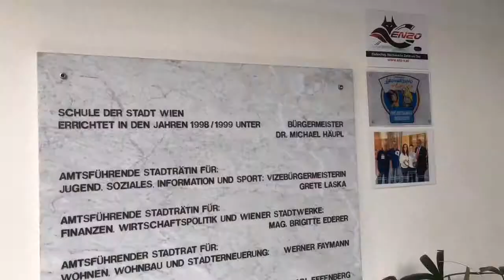Stocksport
Der Stocksport ist eine neue Sportart in der Donaustadt. Die Volksschule Prandaugasse unterstützt die sechsfache Weltmeisterin Simone Steiner dabei, den Stocksport in die Volksschulen zu bringen und allen WienerInnen zugänglich zu machen.